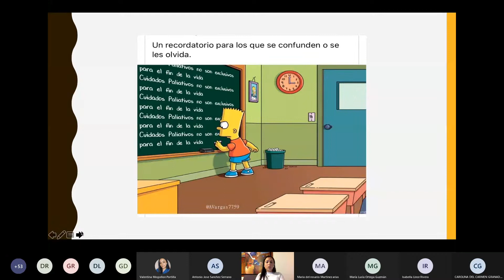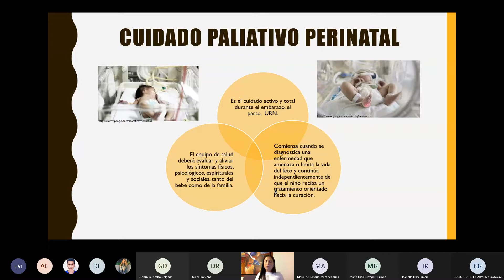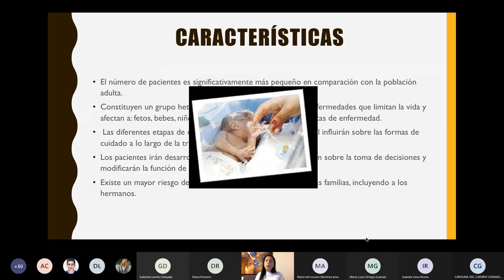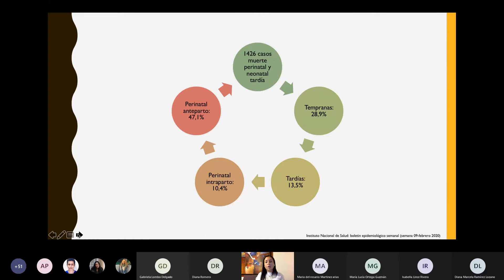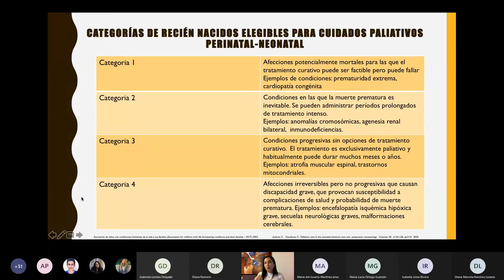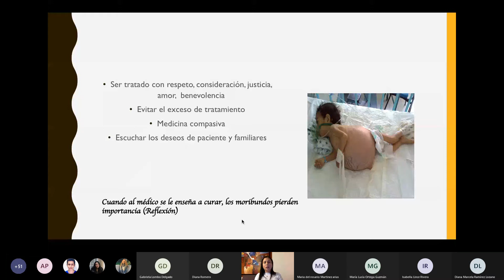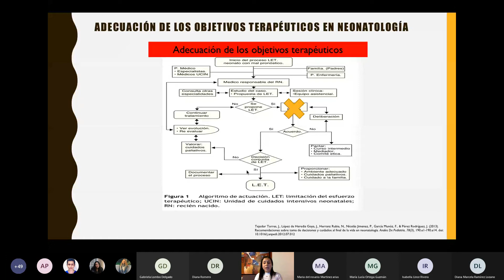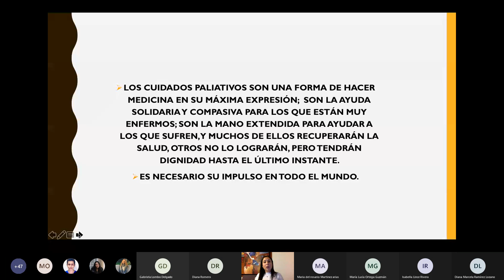Generalidades de Cuidado Paliativo en NICU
En ocasiones, el recién nacido presenta en sus primeros días o semanas de vida problemas que amenazan la vida. Surgen entonces en los profesionales inquietudes respecto a cómo responder a los mejores intereses del neonato y su familia, continuando con el cuidado dirigido a la supervivencia o redirigir éste al cuidado paliativo (CP).
Se inicia entonces el difícil proceso de tomar una decisión, en el que intervienen, tanto los padres como todos los profesionales que atienden al neonato, y en el que es necesario tener en cuenta factores culturales, sociales y religiosos 📿,entre otros.
Bibliografía: An Pediatr (Barc). 2017;87(6):356.e1---356.e12.